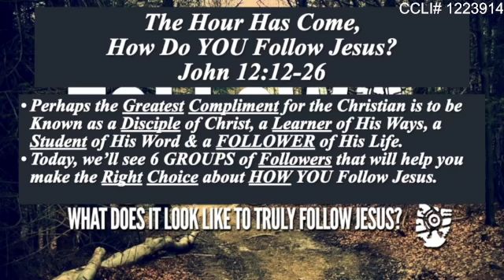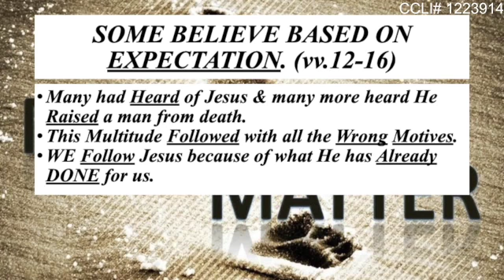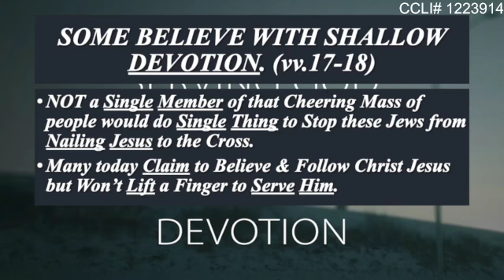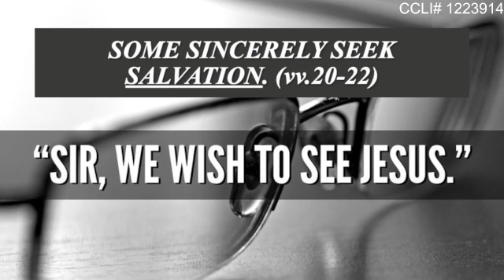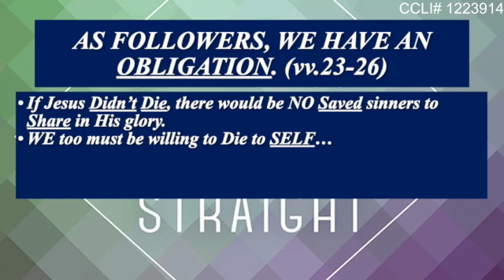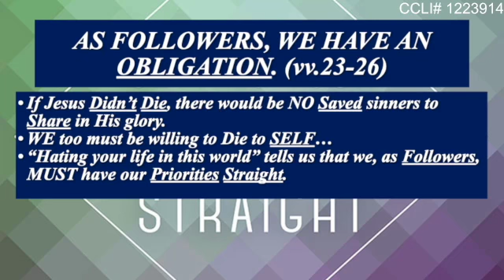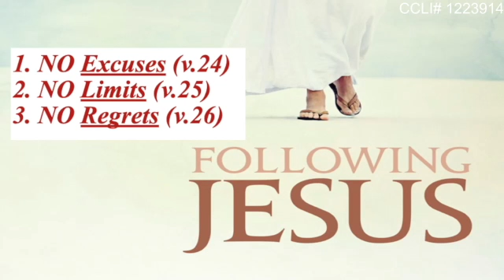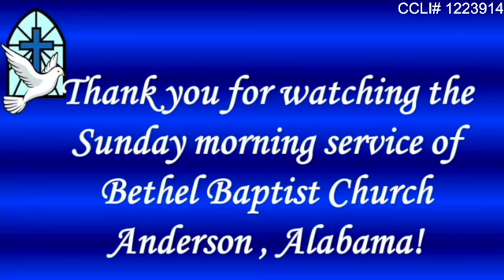How Do YOU Follow Jesus?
Perhaps the Greatest Compliment for the Christian is to be Known as a Disciple of Christ...a Learner of His Ways...a Student of His Word...a Follower of His Life. The Hour Has Come. How Do YOU Follow Jesus?
John 12:12-26